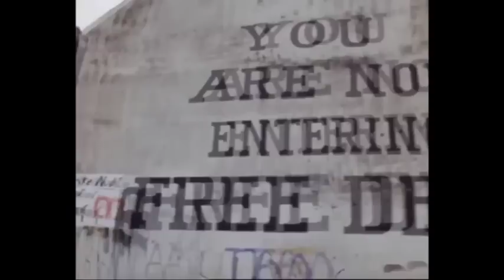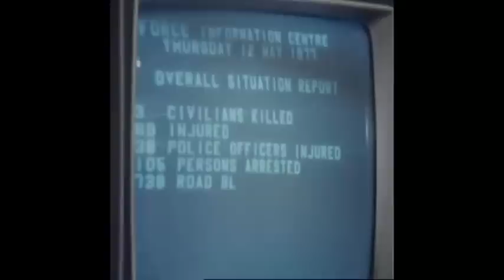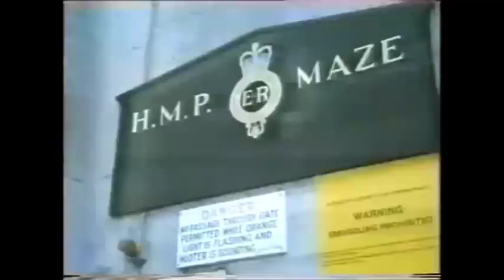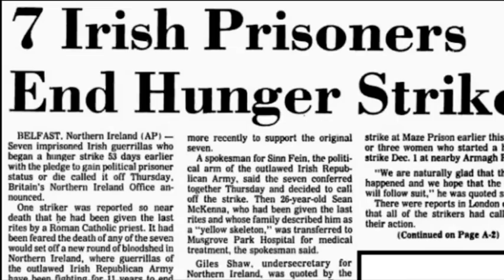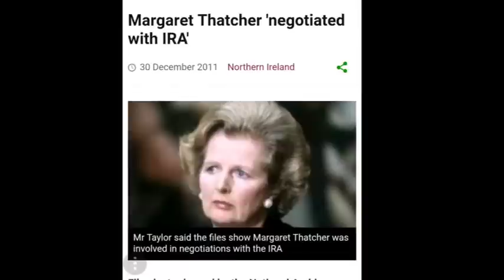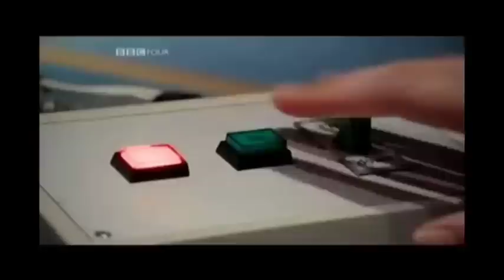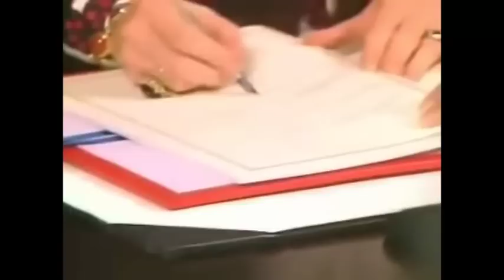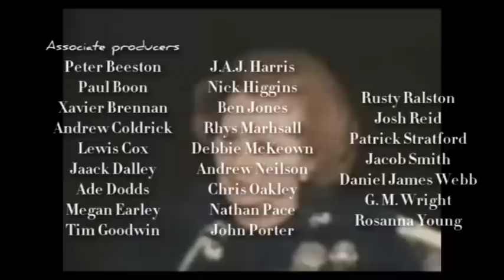Margaret Thatcher: A Warning From History (Episode 7)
Margaret Thatcher is one of the towering figures of post-war Britain, for better or for worse, and one of the most divisive. It's almost impossible to discuss her career and legacy in a balanced and non-judgemental way, so we haven't wasted any energy trying. This programme is a comprehensive overview of Margaret Thatcher's life and times from an explicitly antagonistic perspective. Conservatives: watch something else.

7: This is Not a Rebel Song. A side-step covering Thatcher's entire regime and her attempts to wrestle with the Irish Question, from Airey Neave to the Broadcast Ban.